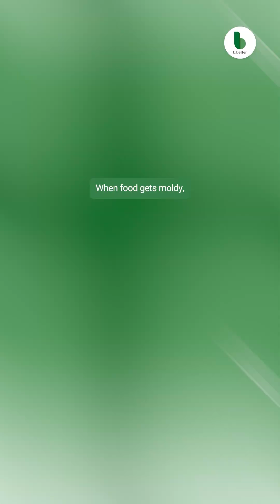Should You Eat Moldy Food? 🧀 Dr. Jill Crista Has the Answer - B Better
Moldy cheese? Fuzzy raspberries? Toss it or trim it?

In this clip, Dr. Jill Crista shares why the answer depends on one key thing: Are you mold-sensitive or dealing with mold illness?

Even a little mold can send the wrong signals to your gut and immune system.

🧠 This might change how you look at your fridge.